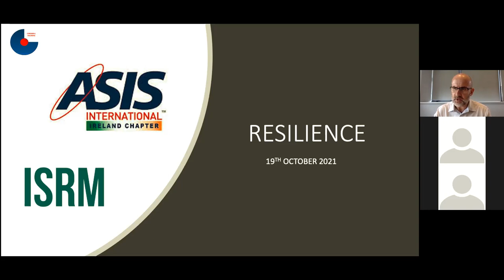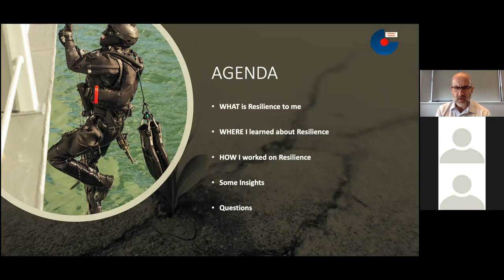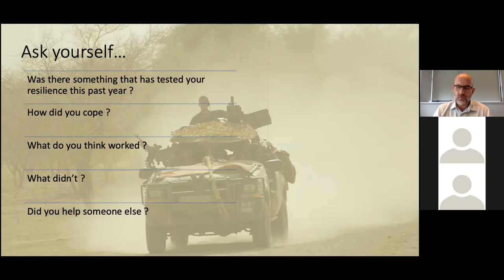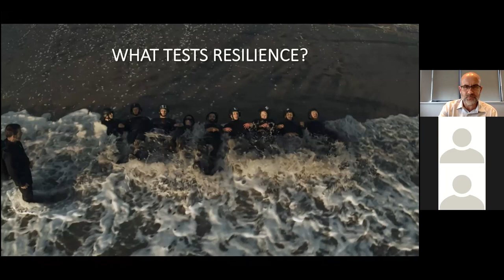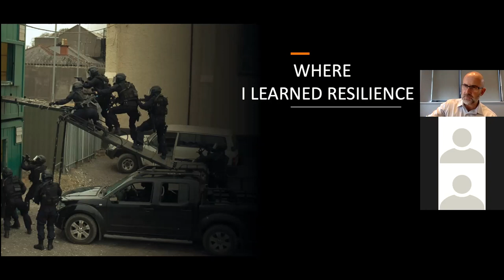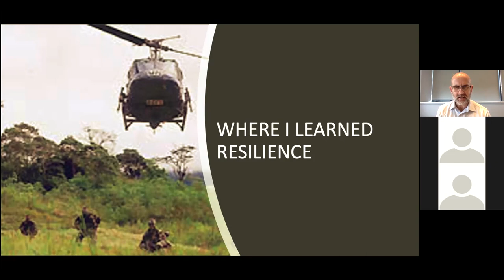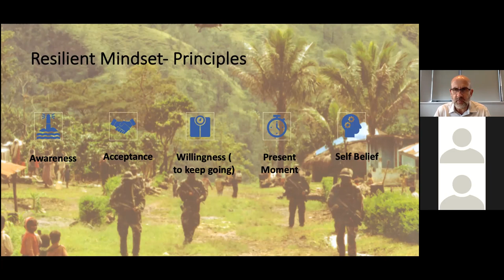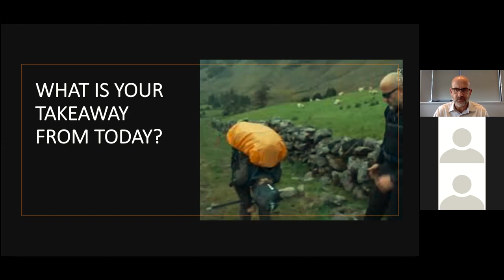Ex-Irish Army Ranger and Hell Week star Ray Goggins webinar on resilience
Ray Goggins, author of Ranger 22 - Lessons from the Front and star of reality TV show on RTE, Special Forces Ultimate Hell Week, delivers a gem of a webinar on resilience. Hosted by IFPO UK & Ireland's Garry Bergin, Goggins gives his battle-tested insight on the concept of resilience -- what it is, how to develop it and the benefits it brings.